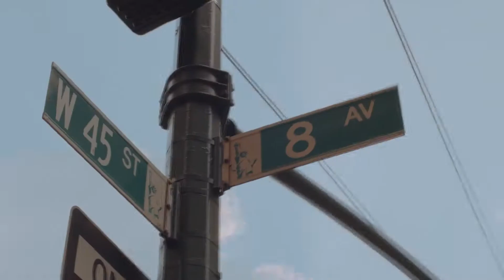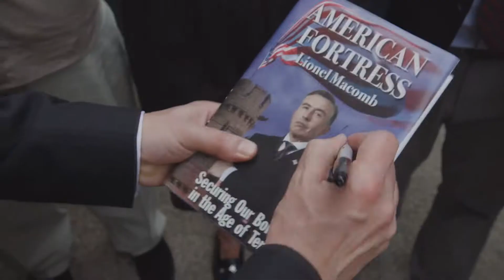HOT AIR Official Trailer (2019)Steve Coogan,Neve Campbell movie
HOT AIR Official Trailer Movie in theatre September 2019.